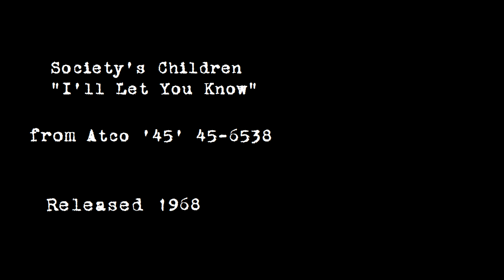Society's Children - "I'll Let You Know" 1968 MONO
Society's Children sing "I'll Let You Know," released as Atco '45' 6538 in 1968.